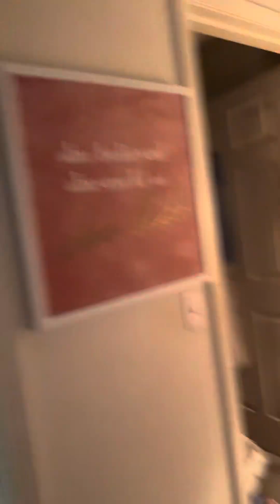Day 11:✨P1🎄Vlogmas ‘23 💄GRWM ✨Spiritual Message from A Chosen Earth Angel🌎😇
⚠️• Please send PAYMENT as a "friend" so it doesn't tax me

📸 Follow on
Facebook: Earth Healer Movement

🌎😇 I'm a born Empath, Earth Angel, Prophet, Chosen One, Light worker, Psychic, High Priestess, Goddess of Love and Light.  I'm following my path on a Hierarchical Twin Flame Journey serving as a healer and leader of humanity. Sharing my spiritual gifts of prophecy and translating intuitive messages and signs from spirit to evolve and elevate humanity on their own spiritual journey.